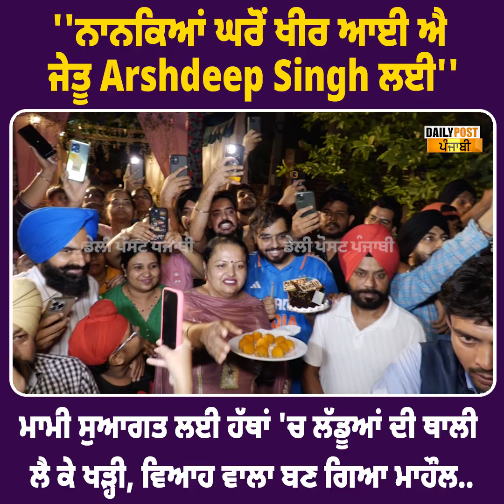''ਜਿਹਨਾਂ ਨੂੰ ਪਤਾ ਗਰੀਬੀ ਕੀ ਹੁੰਦੀ ਹੈ, ਮੁਸ਼ਕਲਾਂ ਕੀ ਹੁੰਦੀਆਂ ਨੇ ਉਸ ਬੰਦੇ ਨੂੰ ਹੀ ਚੁਣੋ''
''ਜਿਹਨਾਂ ਨੂੰ ਪਤਾ ਗਰੀਬੀ ਕੀ ਹੁੰਦੀ ਹੈ, ਮੁਸ਼ਕਲਾਂ ਕੀ ਹੁੰਦੀਆਂ ਨੇ ਉਸ ਬੰਦੇ ਨੂੰ ਹੀ ਚੁਣੋ'' ਆਹ ਸੁਣੋ CM ਮਾਨ ਦਾ ਵੱਡਾ ਬਿਆਨ !